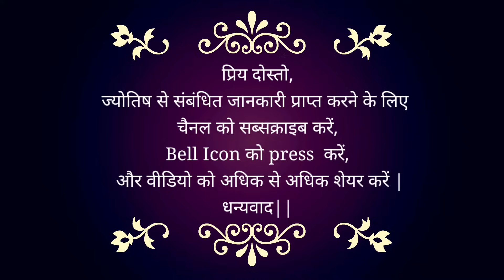06 November 2023